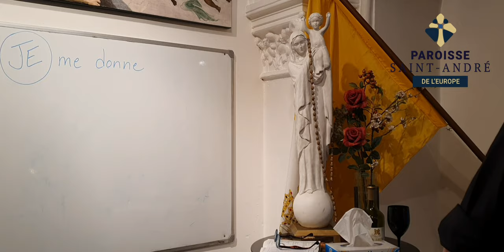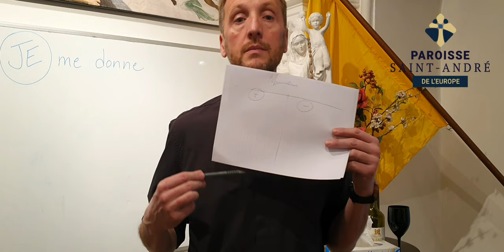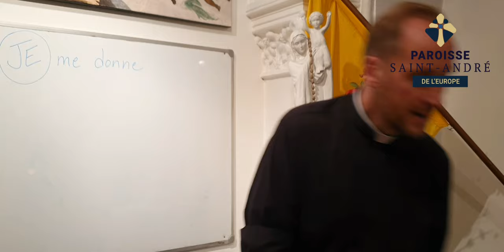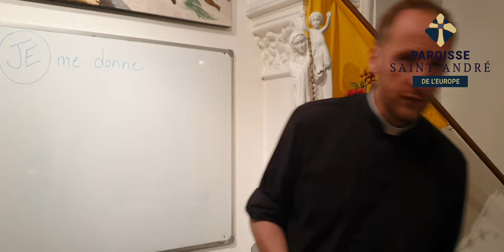ENSEIGNEMENT - La liberté (Préparation mariage)